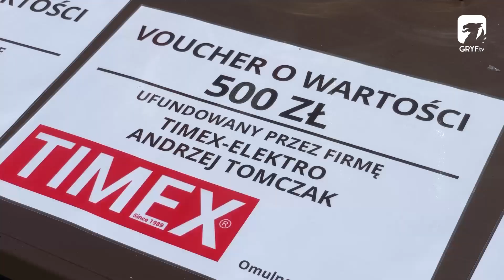XXI Turniej Sołectw Gminy Szczecinek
Już po raz XXI odbył się Turniej Sołectw Gminy Szczecinek. Mimo że lejący się z nieba żar nie sprzyjał zmaganiom to nikt nie odpuszczał w walce o Puchar Wójta Ryszarda Jasionasa!